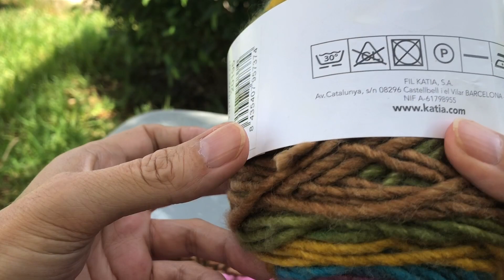BUFANDA O CUELLO FÁCIL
Esta es la bufanda o cuello más fácil del mundo y queda muy bonita una vez tejida, aprovechando la lana que usamos para las manoplas.